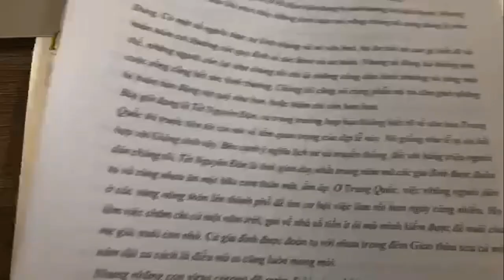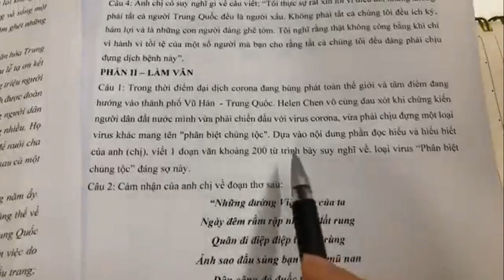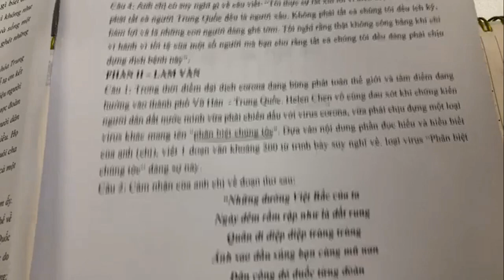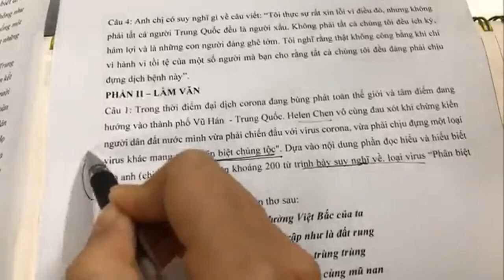Đề 05: Chữa đề thi thử của chị Hiên - Virus phân biệt quốc tịch, sự kỳ thị và góc nhìn của chúng ta.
- [ SERIES CHỮA ĐỀ THPTQG ] - GIẢI ĐỀ THI THỬ SỐ 05 - HỌC VĂN CHỊ HIÊN || SỐ 05